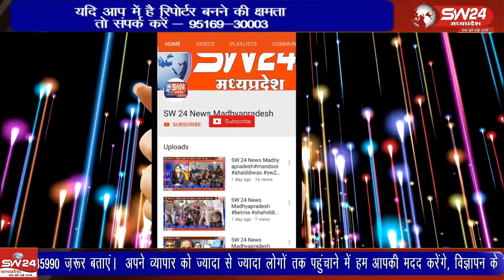भगवान श्रीराम के जन्मोत्सव को बेटमा नगर में दूसरे वर्ष बहुत ही बड़े एवं अनूठे रूप से मनाया गया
मर्यादा पुरुषोत्तम भगवान श्रीराम के जन्मोत्सव को बेटमा नगर में दूसरे वर्ष बहुत ही बड़े एवं अनूठे रूप से मनाया गया यहाँ रामनवमी के पावन पर्व पर पूरे नगर को भगवा पताकाओं से सजाकर दूधिया रोशनी से रोशन किया गया।
इंदौर बेटमा से राजेंद्र सूर्यवंशी की रिपोर्ट।